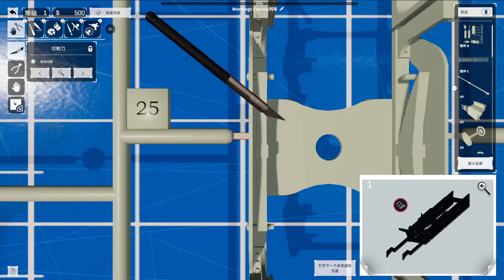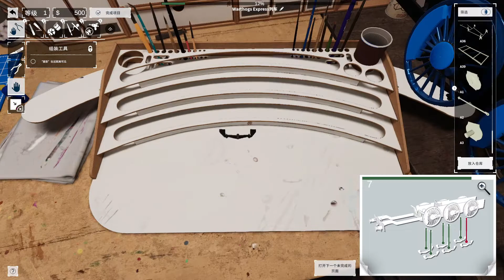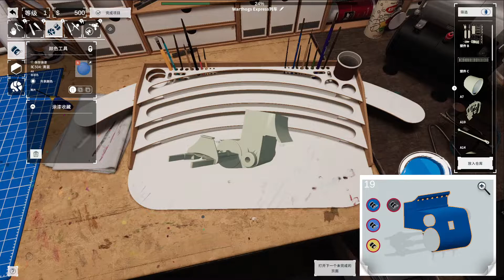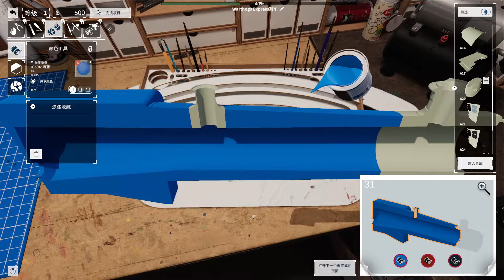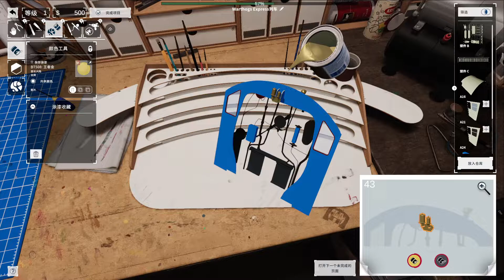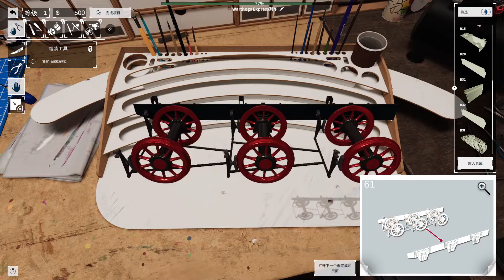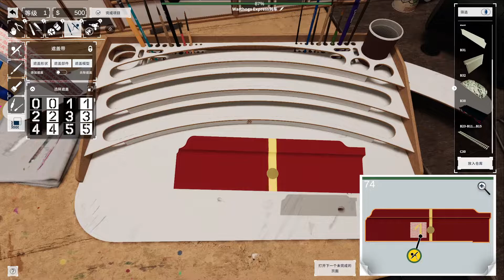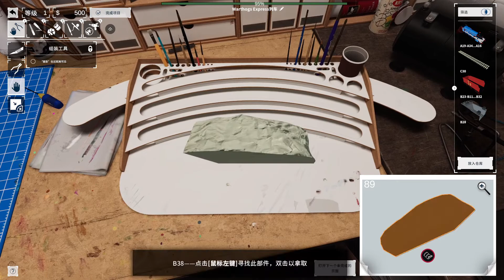【Model Builder】 Warthogs Express 火車 (全紀錄)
休閒的組裝模型~
有些操作上不太方便跟角度問題 貼貼紙花了快3分鐘 by柴